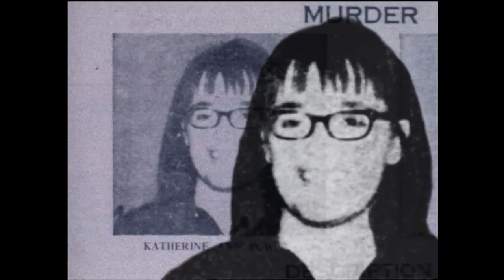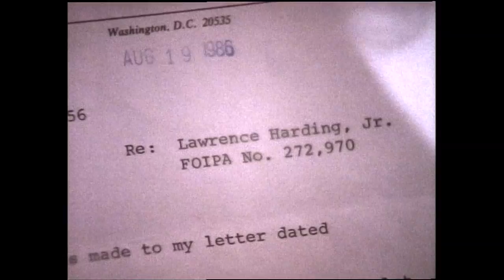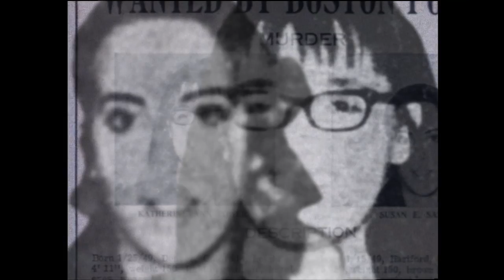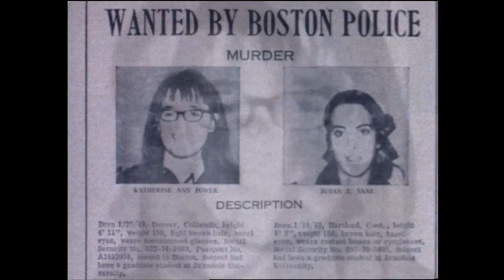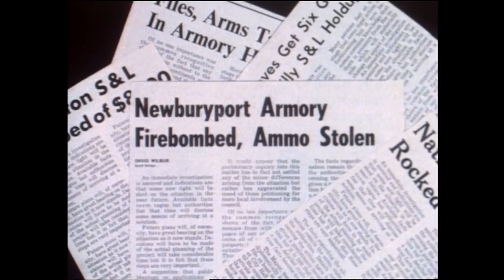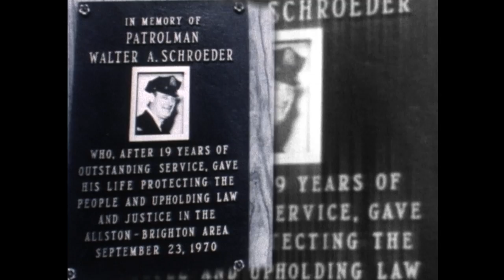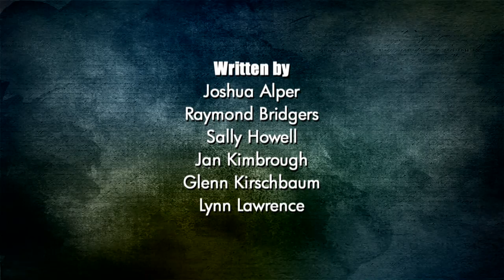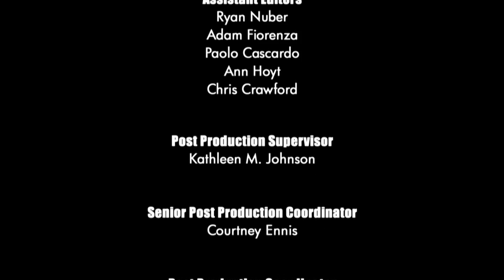Unsolved Mysteries with Dennis Farina - Season 8, Episode 9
This, Episode includes: Priest Killer, Chicago Kidnap, Brinks, QI Gong, Update: Ready Teller Robbery and Such Is Life.